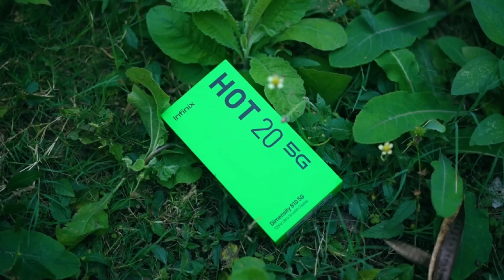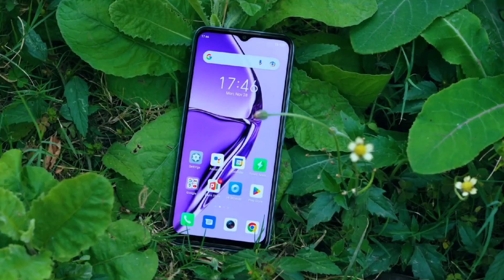infinix Hot 20 5G Review In Bangla || Tech Mount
In this video we  discuss about Realme 10 Pro & Realme 10 Pro Plus smartphones .